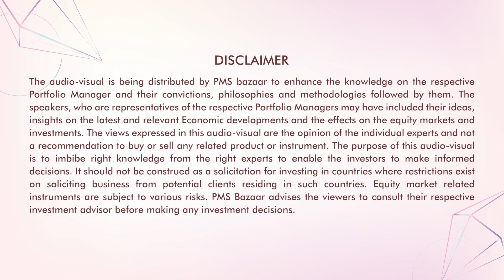Fund Manager Interview: Sonam Srivastava's take on FY25, Market Outlook & quant investing in India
In this quick chat, Sonam has shared her outlook for FY25, quant adaptation in India, capturing leading indicators of market with Alternative Data and more...

About the Fund Manager:
Sonam Srivastava, Founder & CEO, Wright Research

Sonam is a globally recognized quant researcher with 10+ years of experience at HSBC, Edelweiss and an IIT Kanpur graduate. She has built a 500 Cr successful advisory using quant strategies which she believes can revolutionize the PMS market as well.

With this subscription, you will also 𝐠𝐞𝐭 𝐚𝐜𝐜𝐞𝐬𝐬 𝐭𝐨 𝐨𝐮𝐫 𝐞𝐱𝐭𝐞𝐧𝐬𝐢𝐯𝐞 𝐝𝐚𝐭𝐚 𝐚𝐧𝐝 𝐚𝐧𝐚𝐥𝐲𝐭𝐢𝐜𝐬 covering 365+ 𝐏𝐌𝐒 𝐬𝐭𝐫𝐚𝐭𝐞𝐠𝐢𝐞𝐬 and 85+ 𝐀𝐈𝐅 𝐟𝐮𝐧𝐝𝐬.